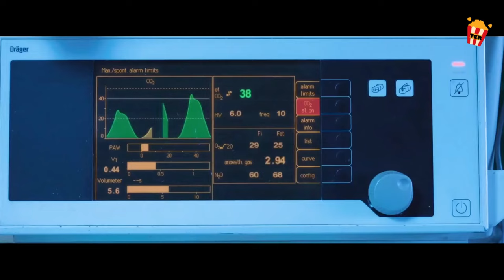Isang Hamak na Maid, Reyna pala ng buong Kalawakan!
Natuklasan ng isang kabataang babae ang kanyang kapalaran bilang isang tagapagmana ng intergalactic nobility at dapat lumaban upang protektahan ang mga naninirahan sa Earth mula sa isang sinaunang at mapanirang industriya.
Title: Jupiter Ascending (2015)